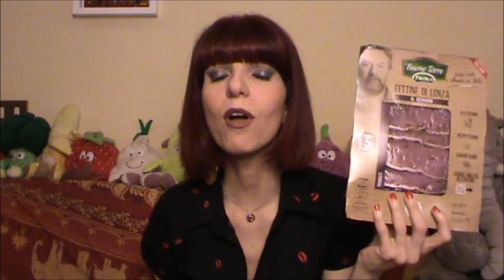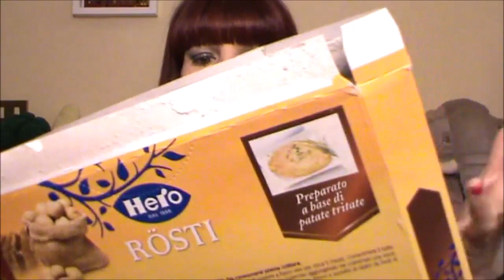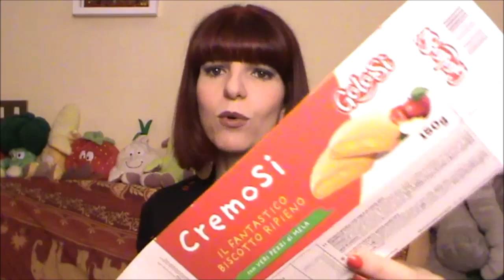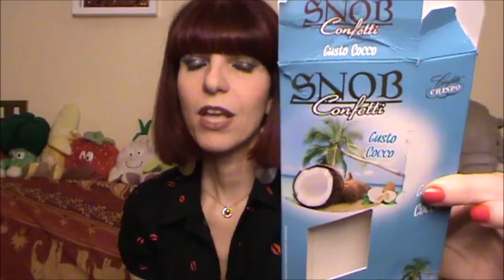ASSAGGIATI E FINITI - TOP E FLOP A TAVOLA - ESTATE 2019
DOVE TROVARMI
Per eventuali proposte commerciali